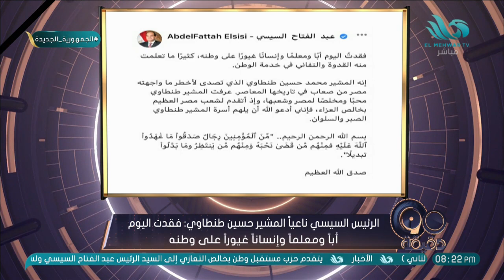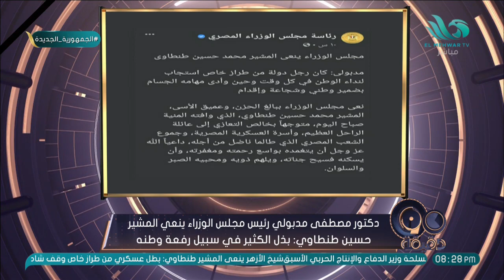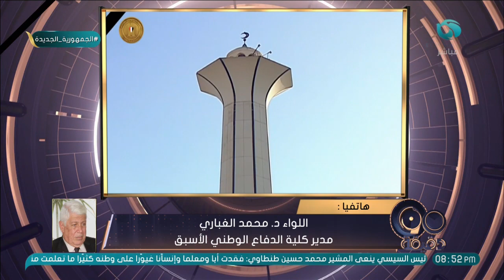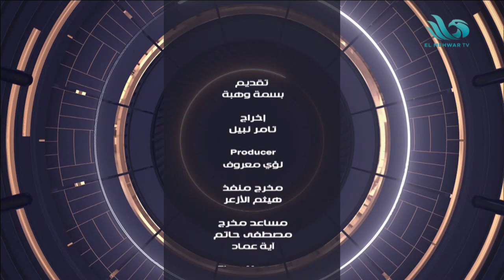برنامج 90 دقيقة - الإعلامية بسمة وهبة - حلقة كاملة - 21/09/2021